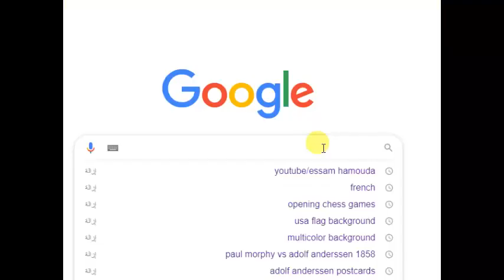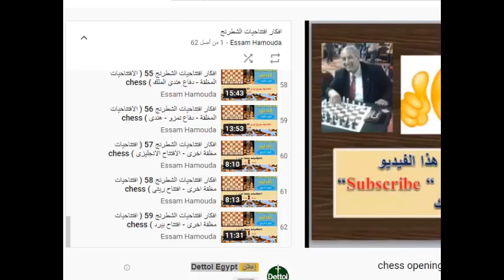الدور الخالد لمارشال ( الدفاع الفرنسى -3 )( ادوار لكل افتتاح ) -4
رابط الفيديو